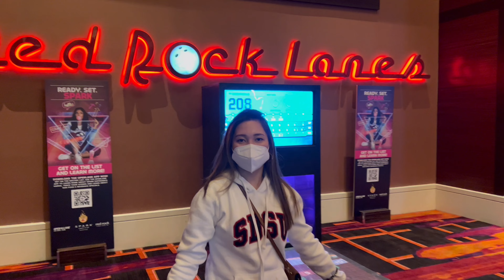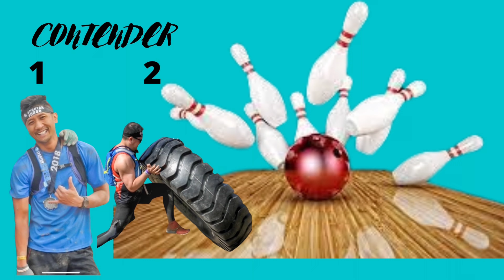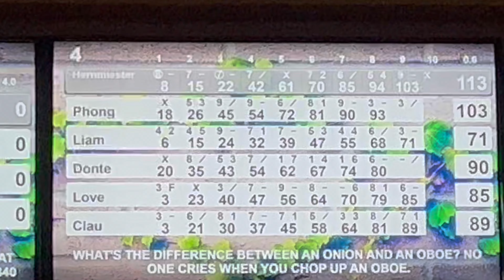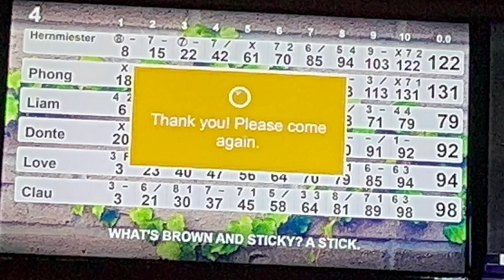BOWLING AT RED ROCK CASINO - LAS VEGAS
The cousins just decided to do something in downtown Las Vegas on this COVID-19 time.
So we just decided to go bowling in Redrocks and have fun!

24 hour bowling las vegas
high roller bowling las vegas
las vegas high rollers bowling team
las vegas house with bowling alley
bowling in las vegas
bowling in las vegas on strip
bowling tournament in las vegas 2021
bowling tournaments in las vegas
bowling jobs las vegas
las vegas bowling jersey